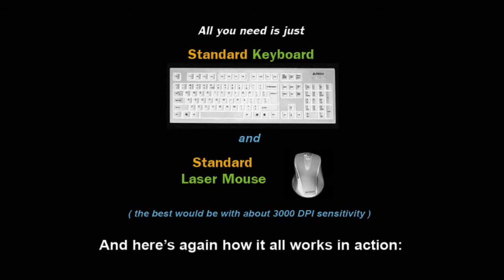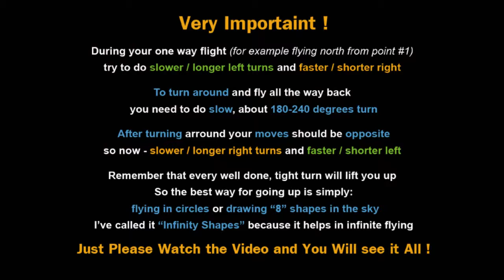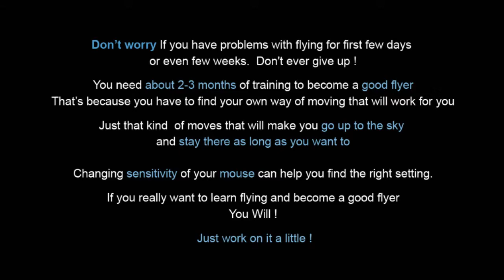Crysis 1 - Circle Jump / Flying on Armada - Tutorial by Freebo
Just few ideas how to train flying on Armada. I hope it will help